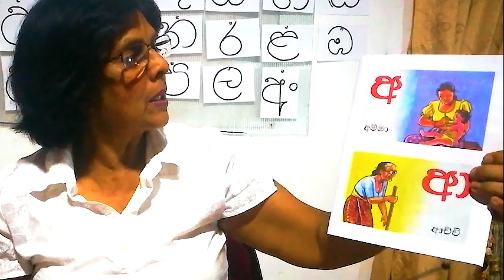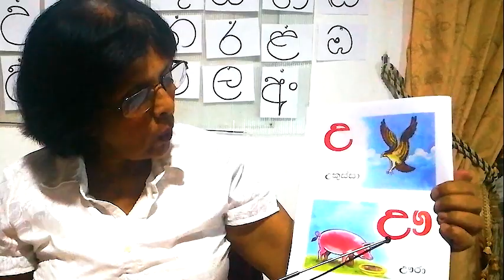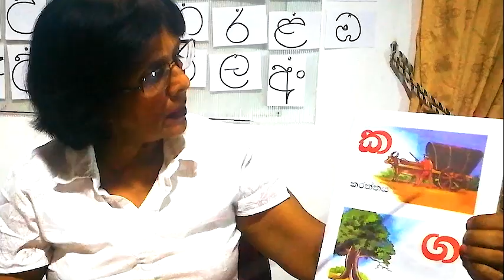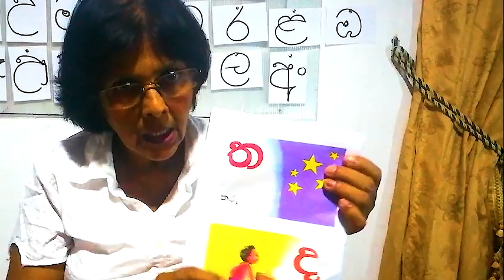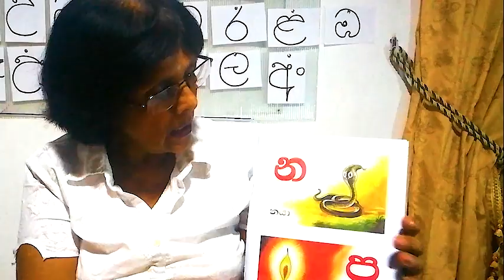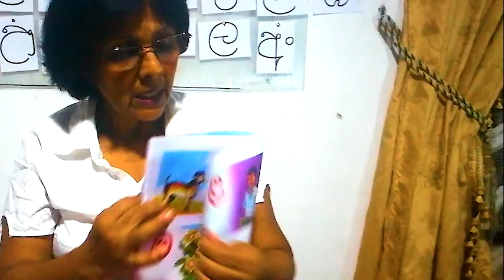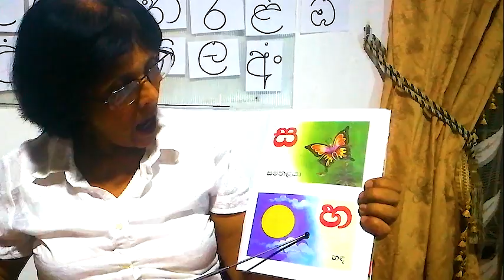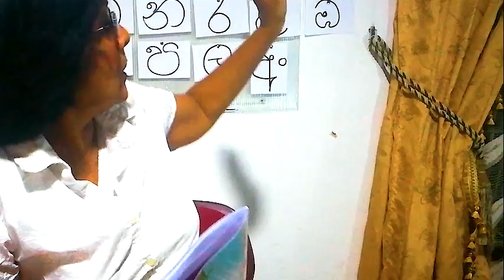SINHALA LESSON - 2 SINHALA HODIYA WITH PICTURES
Sinhala Hodiya With Pictures.